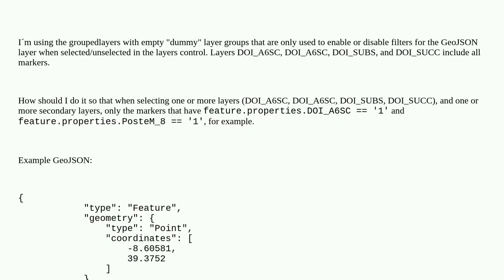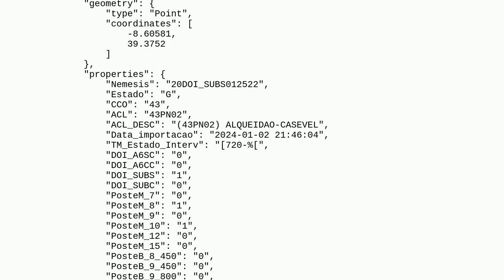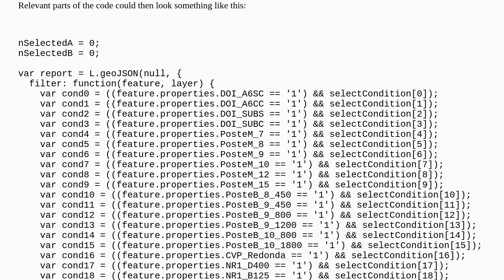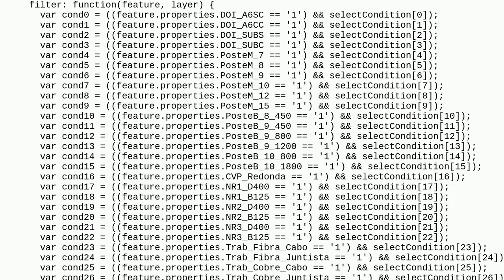Gis: Multi-layer control filters with more than one feature.properties option selected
Multi-layer control filters with more than one feature.properties option selected

A special thanks goes out to the community

  markers geojson leaflet